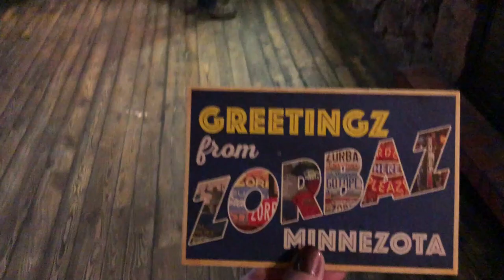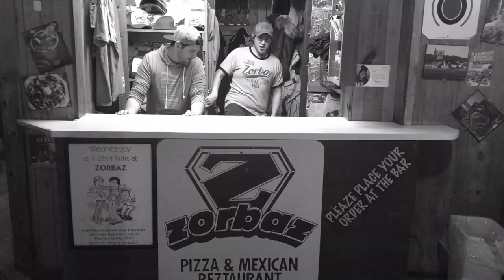WTZ Epizode 27: A Day in the Life at Little Pine Zorbaz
Thiz epizode, WTZ hangz out with the crew in Perham, Minnezota! Get a peek behind the curtain at all the zhenaniganz, and DIY projectz. Thiz place haz quite the perzonality! You're going to want to watch til the end.